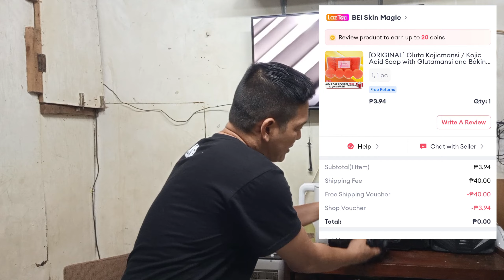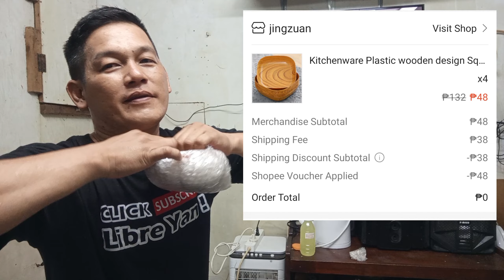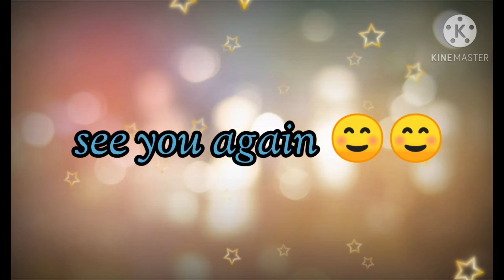LIBRE LAHAT YAN !! PAANO MAG ORDER SA LAZADA AT SHOPEE NG LIBRE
free o libre lahat ng na-order natin sa shopee at lazada promise wala akong binyaran. in this video ituturo ko sa inyo kung paano ang mga dapat gawin.